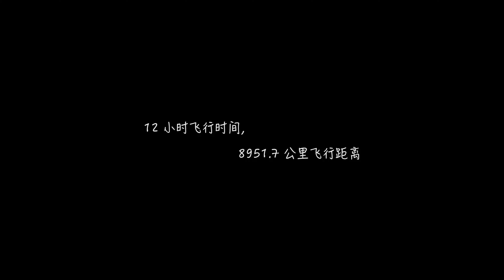TABLE 12 Forerunner trailer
Table 12(12号桌） 是imaginis studios 在成立初期运用4k摄影机拍摄的一部微电影。电影讲述了两名身在悉尼的留学生平凡且有动人的爱情故事。

此为Table12 的先导预告片。